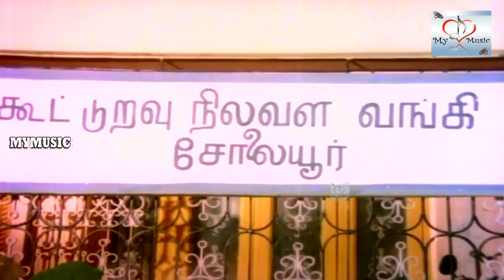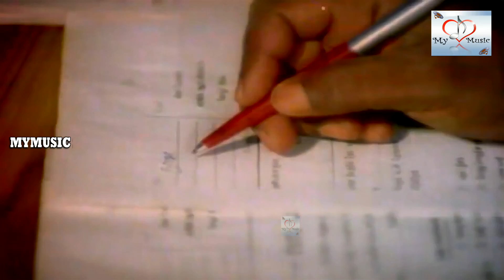விஜயகாந்த் ஷோபனா ஜெமினிகணேஷ் சூப்பர்ஹிட் சீன்ஸ் | Ponmana Selvan Movie Scene|Saroja Devi Super Scene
Produced by Peter Selvakumar
Starring Vijayakanth
Shobana
Vidhyashree
Gemini Ganesan
B. Saroja Devi
Goundamani
Jaishankar
Radha Ravi
Cinematography M. C. Sekar
Edited by P. Mohan Raj
Production
company
V. N. S. Films
Distributed by V. N. S. Films
Release date
15 August 1989
Running time 139 minutes
Country India
Language Tamil